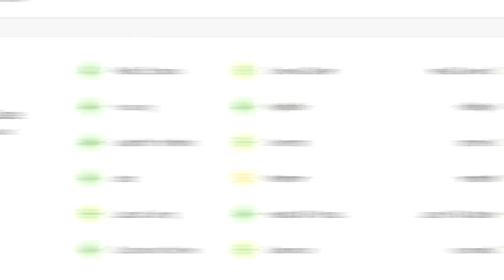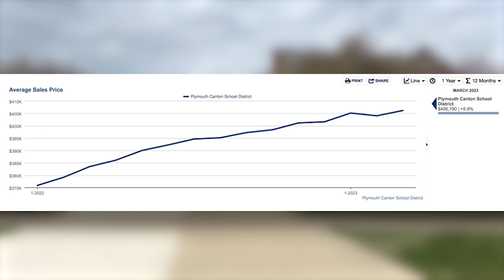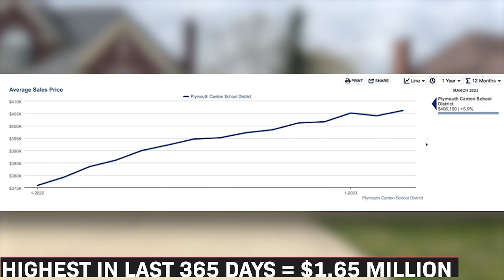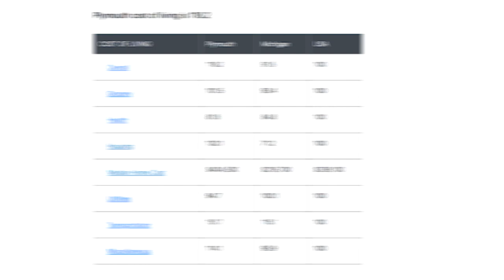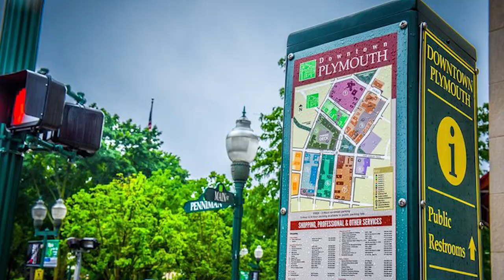Living in PLYMOUTH Michigan | Everything You Need To Know About Plymouth | Detroit Suburb Info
Are you thinking about moving to Plymouth, Michigan? In this video I breakdown Everything you need to know about living in Plymouth, moving to Plymouth and much more!

🤔Thinking of moving to Metro Detroit Michigan? Let us help!
I am helping so many individuals and families move to and around Metro Detroit and the surrounding area and I absolutely love it! I have worked with buyers, sellers and investors from all over the U.S. and even internationally. If you're planning to buy, sell or invest in Detroit/Metro Detroit, make sure to get in touch with me!
If this is your first time to this channel, and you want to know everything about eating, sleeping, working, playing, the good, and the bad of living in Metro Detroit, Michigan then subscribe▶ and tap the bell🛎 for notifications so you can be the first to know about the current market in Metro Detroit Michigan.😁

We get calls and emails everyday from people just like you, looking for help on making their move to Metro Detroit Michigan and we absolutely love it.😍 Whether you are moving in 9 days or 90 days, give us a call☎, shoot us a text📝, or send us an email📨 so we can help you make a smooth move to Metro Detroit, michigan.🤠
Nick Harris | Michigan Real Estate Agent | Michigan Real Estate Agent License 43758